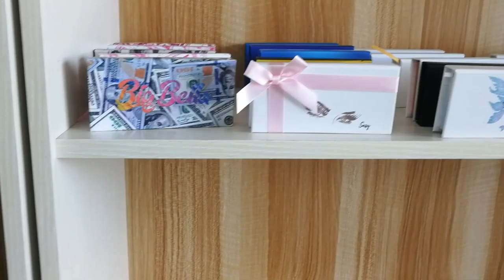custom eyelash packaging box wholesale lash packaging private label lash packaging from lemer lashes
Hello, Guys
Thank you for View the video of lemer Lashes Vendor . Are you Looking for Mink Lashes Vendors Wholesale 25mm Mink Lashes with Private Label Custom Eyelash Packaging Box ?

lemer Lashes is a comprehensive mink lashes wholesale Company with own design team, Own factory and own international trading department! Working with us, you not only get the product but also the quality, service, and ideas for starting the eyelash business.Our products are made of real mink hair,cruelty free,handmade, can be used more than 20 times in a row

Best Regards
Cherry Zheng

1: Exquisite and unique raw material treatment technology so far no one can reach!In the pursuit of perfection, each hair is carefully selected by patient workers with hair tips.(other suppliers don't have the technology and don't choose at all)

2:Each Hair is put on the design by skilled workers and assure the left eyelash is same as the right eyelash .Eyelash integral effect is perfect!(other products have asymmetric eyes)

3:About the eyelash band, the eyelash band is thin and clean, the glue is developed exclusively:, and obtain the national patent protection, our eyelash eyeliner is soft and durable.Mink eyelashes can be used for 20-25 times.(other products are overflowing with glue, the eyeliner is easy to break after a long time, and the eyelashes fall off!)

4: about eyelash modelling, the finalize the design craft that develops exclusively ensures come out eyelash is elegant and natural, be not hard, easy break, overgrown!

5. As for eyelash design, we have our own designers, which constantly update styles according to the changing demands of the international market, and always stay at the forefront of fashion and lead the international eyelash trend.Many of our designs soon became hot style!Our designers are able to tailor designs to customer needs, which is unique in the market.Help customers consolidate the market.Make your beauty more unique!

6: in terms of delivery time, in the Internet age, time is money, and in the Internet age, the winner takes all. Whoever seizes the time will gain business opportunities.

7. As for mass production, our workers have years of experience, training, patience, perseverance and creativity to ensure the consistency between mass production and samples.

8: about the packaging, you only need to tell us your ideas, the designer will make a three-dimensional effect after the order confirmation!

9: our business personnel are patient, considerate, always think of you, urgent you urgent, is your strong and reliable backing!